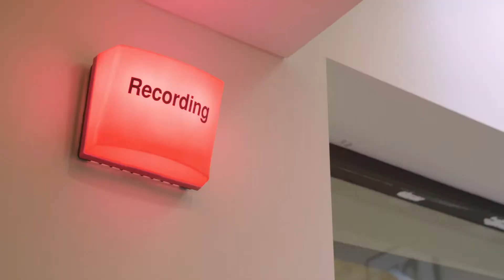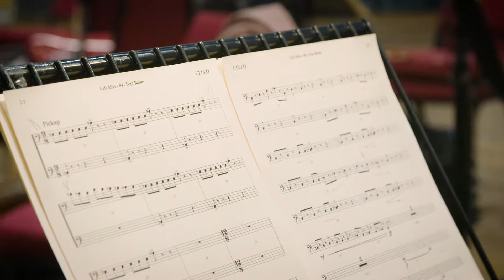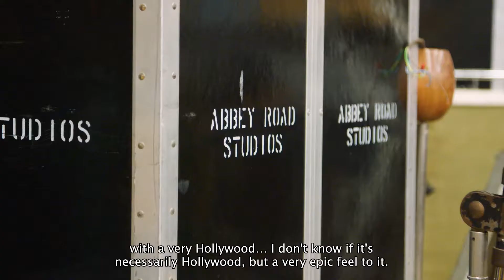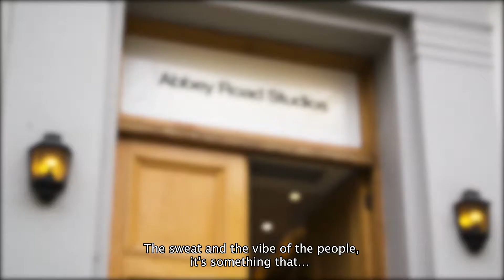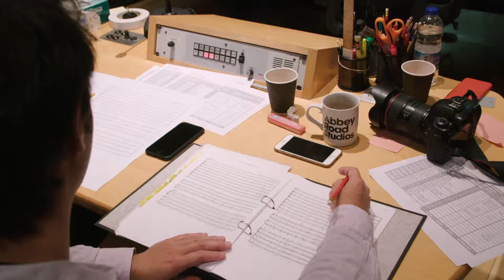Left Alive — создание саундтрека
Разработчики Left Alive рассказывают о том, как проходила запись саундтрека игры в легендарной студии «Эбби-Роуд»

Left Alive
Жанр: Экшен
Платформа: PC (Windows), PlayStation 4
Издатель / Разработчик: Square Enix
Дата выхода: 5 марта 2019